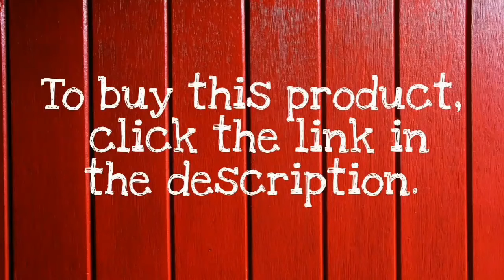ARMPAL: 3D Wooden Assembly Tabletop Game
An interactive tabletop game & A set of building toy for any age! New options for party games.
ARMPAL is a cross-age 3D wooden assembly tabletop game suitable for entertainment between 1-4 people, which could be perfect for either party games or family entertainment.